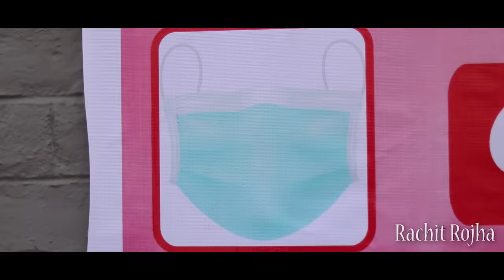SCHOOL AFTER LOCKDOWN || Rachit Rojha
SCHOOL LIFE AFTER LOCKDOWN !!

Cast :

Rachit Rojha

Sibbu Giri

Rinki Chaudhary

Yogesh kathuria

Lokesh Bhardwaj

Shivam Sharma

Aishwarya

Vibhu Varshney

Tejasvi bachani

Yogita bachani

Jyoti

Dheer

Keshav Kumar

Mayank

Sahil Ali

The Shivam

Shaitan Rahul

Suman Sharma

Satish Sharma

Guddu

Tarun

Gaurav

And TEAM

School Location - ( MOUNT VIEW PUBLIC SCHOOL JHAJJAR ROAD , OPP. POWER HOUSE , SECTOR-2 , BAHADURGARH )

Shoot by - Sahil Ali and Shivam Sharma

Written by - Dheeraj Gupta and Aayush.